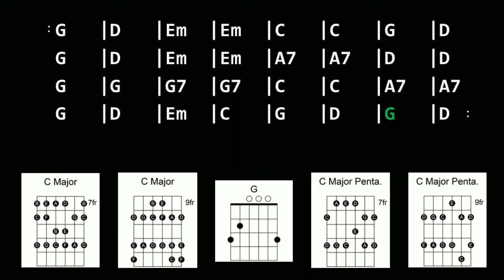Backing Track - Relaxed Groove in C Major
Symphonic Relaxed Groove in C Major
85 BPM